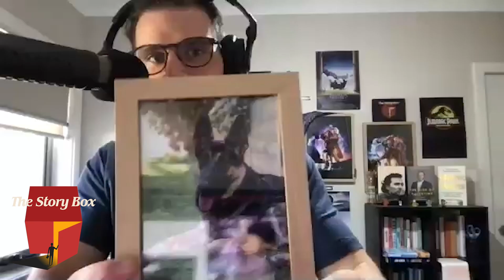The Nature of Power, Seduction & Mastery | Robert Greene & Jay Fantom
About Robert
Robert Greene is the author of the New York Times bestsellers The 48 Laws of Power, The Art of Seduction, The 33 Strategies of War, The 50th Law, and Mastery. In his highly anticipated sixth book, The Laws of Human Nature, he turns to the most important subject of all – understanding people’s drives and motivations, even when they are unconscious of them themselves. Drawing from the ideas and examples of Pericles, Queen Elizabeth I, Martin Luther King Jr, and many others, Greene teaches us how to detach ourselves from our own emotions and master self-control. He shows how to develop the empathy that leads to insight, how to look behind people’s masks, and how to resist conformity to develop your singular sense of purpose. In addition to having a strong following within the business world and a deep following in Washington, DC, Greene’s books are hailed by everyone from war historians to the biggest musicians in the industry (including Jay-Z, Drake, and 50 Cent). Greene attended U.C. Berkeley and the University of Wisconsin at Madison, where he received a degree in classical studies. He currently lives in Los Angeles.

Timestamps

0:00 Introduction
1:30 Success To Robert Greene
3:09 Creating Freedom In Your Life
10:13 Why Robert Waiting Until he was 30 To Write
15:14 Robert's Creative Writing Process
19:00 Don't Take Life For Granted
24:13 Why Human's Crave Power
27:36 When Power is Taken Away
31:30 Fear & Power
36:08 Strategies for adaptability
41:00 Mastering Fear
43:22 Masters in history
49:02 Seduction of Being
56:15 Seducing & Convincing
58:00 The Legacy of Robert Greene
1:01 - Ending